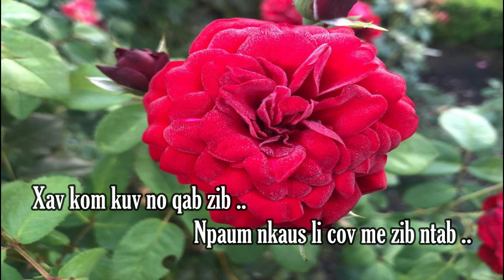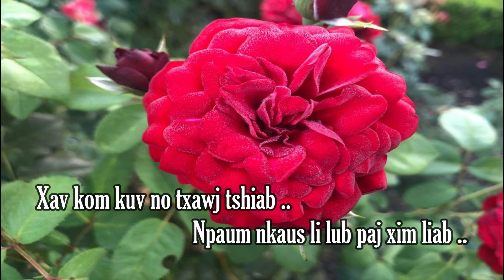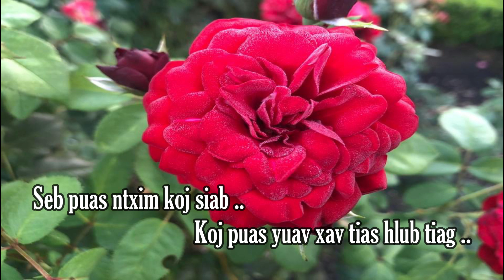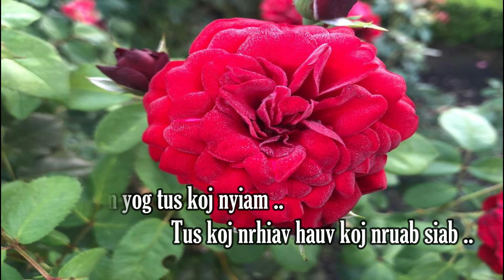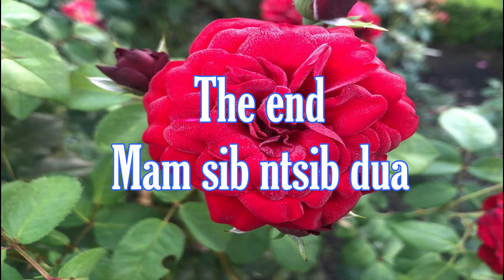Xav kom kuv zoo nkauj - Tus hu: Maiv Xyooj New Music ( Karaoke) 2023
Tso lawm nawb cov phooj ywg leej twg nyiam  Maiv xyooj txoj yas suab  hu li no los hu lom zem nawb...